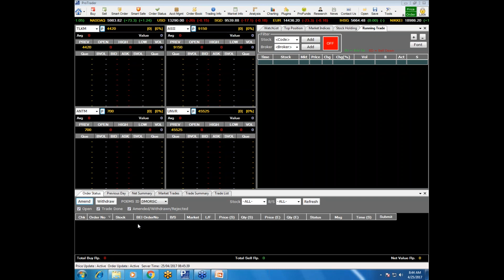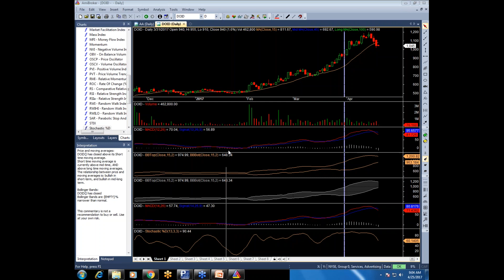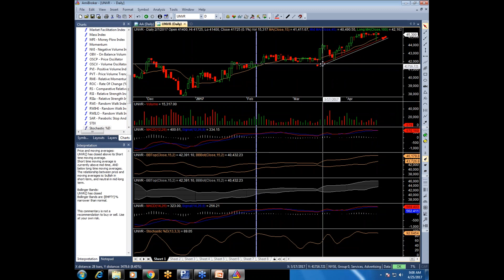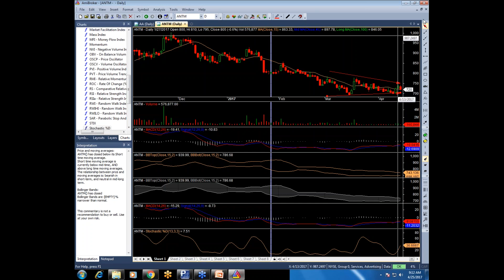Phillip Webinar 25 Apr 17